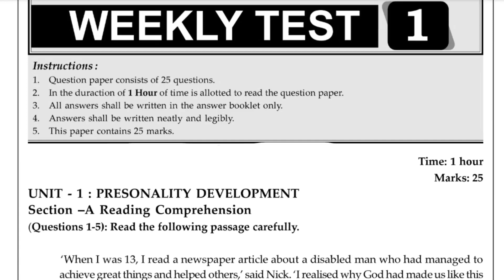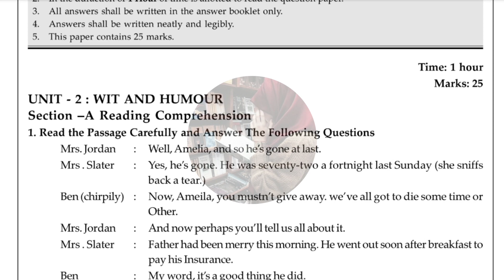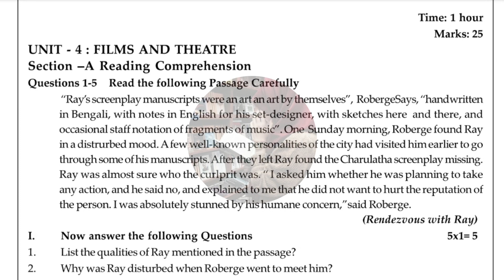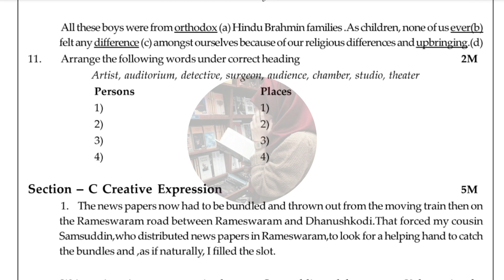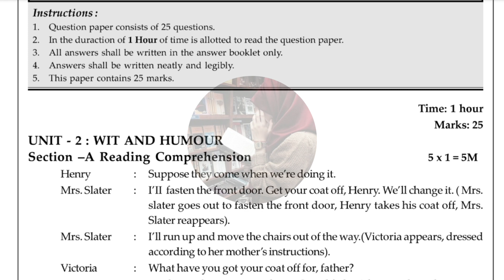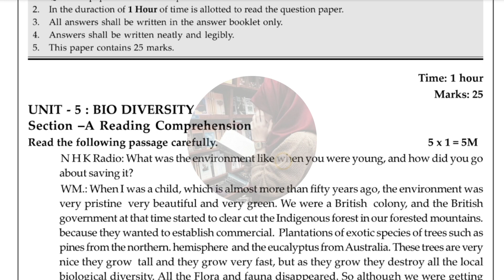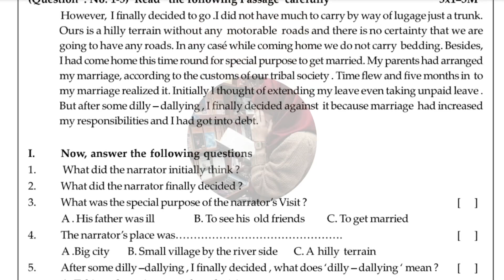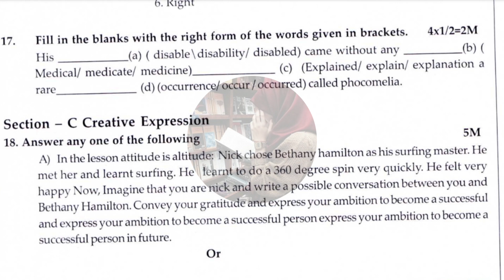10th Class ENGLISH 15 Weekly Test -SSC Public Exam |📚 SSC English Important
10th Class ENGLISH 15 Weekly Test -SSC Public Exam |📚 SSC English Important | ENGLISH @Stillalearner